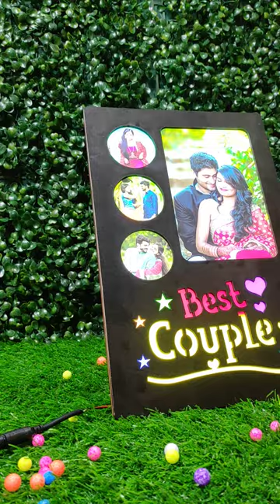LED PHOTO FRAME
MDF LED PHOTO FRAME
8x12 size
 TRANSLIGHT PRINTING
1.5 AMP ADOPROR
TABLE STAND,WALL HANGING CLIPS
 MANIKANTA DIGITALS
CHIKKADPALLY
 HYDERABAD
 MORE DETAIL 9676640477